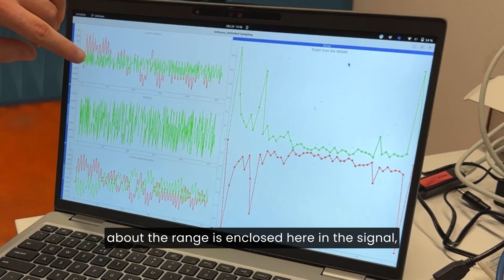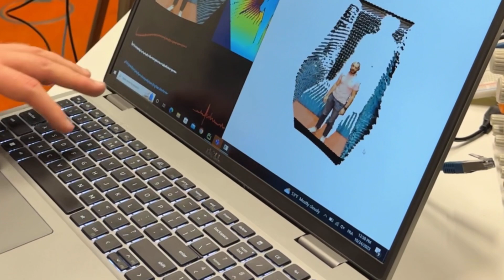Spotlight on Young Researchers: Radars - turning low quality measurements into high quality data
Computational sensing is everywhere – for example, radar. The use of radar is still expanding – it is for example, essential for self-driving cars. Radars only work thanks to a delicate balance between the sensor and the software. Researchers such as Thomas Feuillen are working to improve how radars work and how they can be used, for example, by studying the acquisition and reconstruction of radar signals for different applications.

Spotlight on Young Researchers is an FNR series highlighting the work of young researchers in or from Luxembourg.